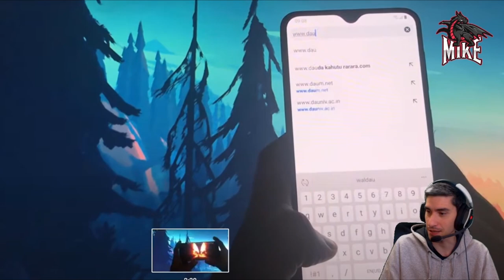Parte 2 de *** SECRETOS *** //// Dauntless Gameplay